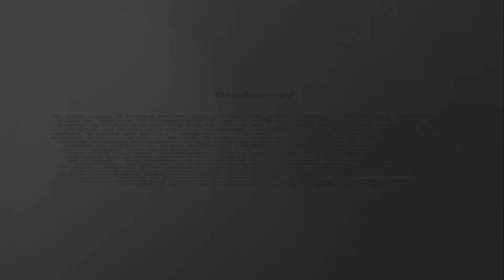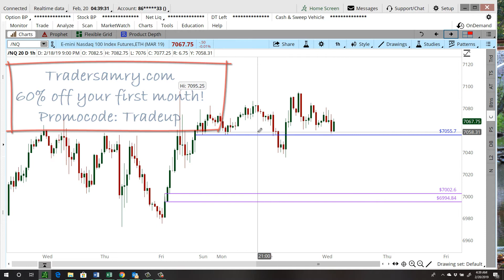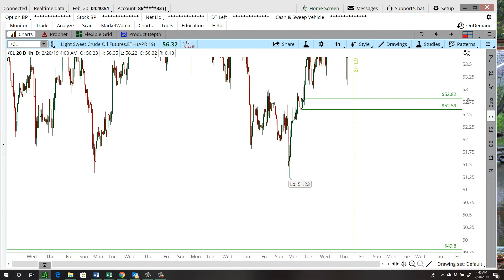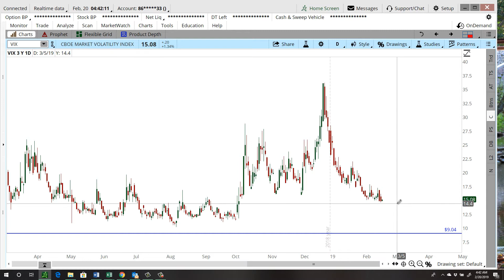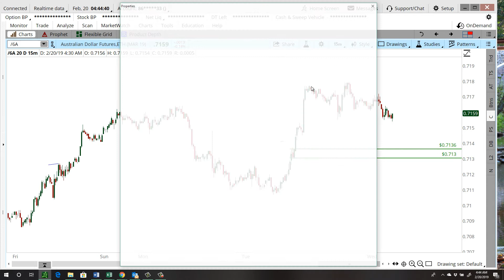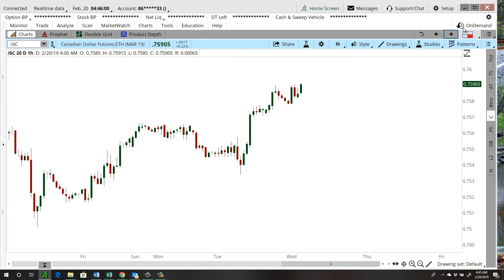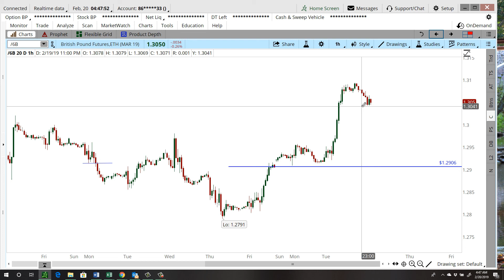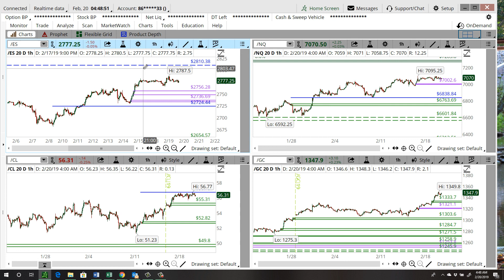Daily Market Commentary - 02/20/2019 - Chuck Fulkerson